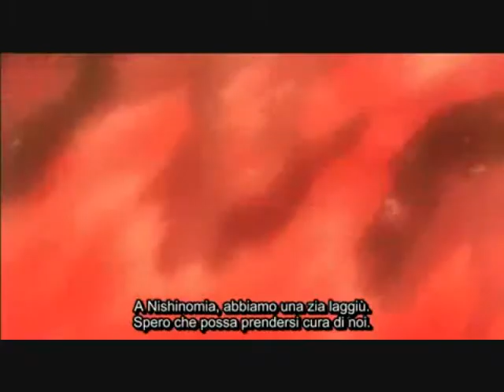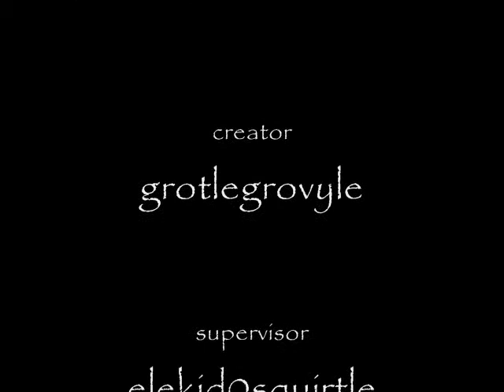Milkweed Tribute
this is a tribute to the book by Jerry Spinelli. As some of my inexistant subscribers might remember, last year I made an iPod tribute for the program in our school for "simple gifts", but for someone named Harrison. Well, this year I ended up drawing someone named Paul out of the bag. Hope you and he both enjoy. =)

oh, by the way, the background music is Cemeteries of London by Coldplay. I also used various clips from Miyazaki movies and other clips.